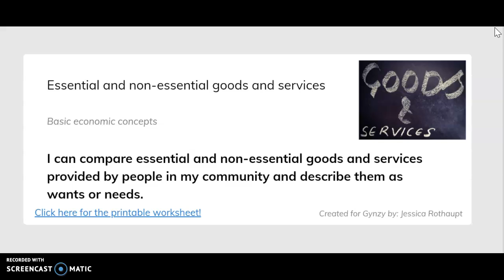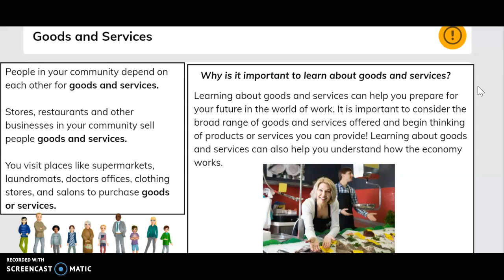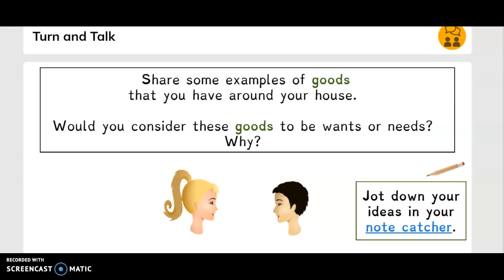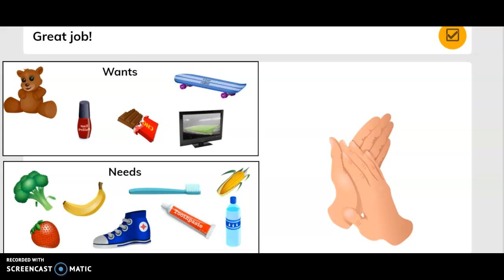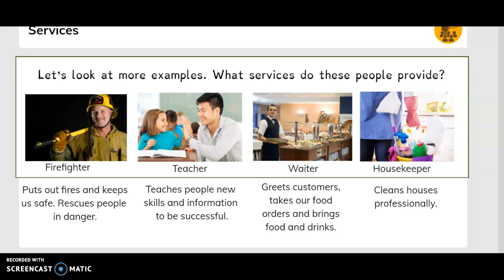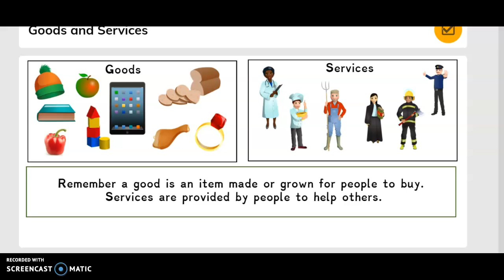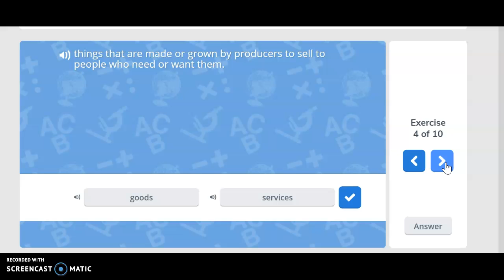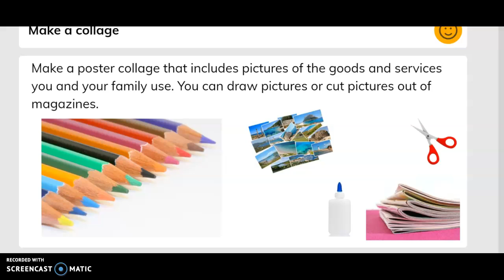3rd grade Goods & Services